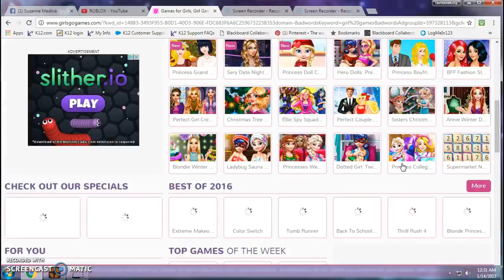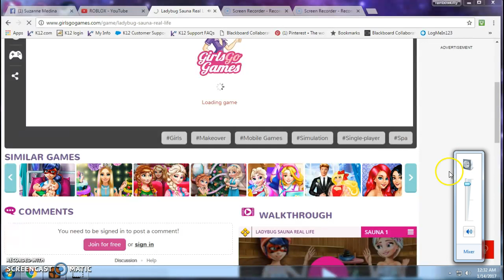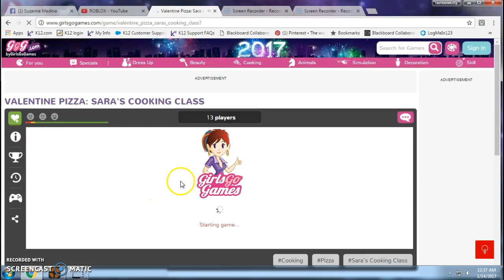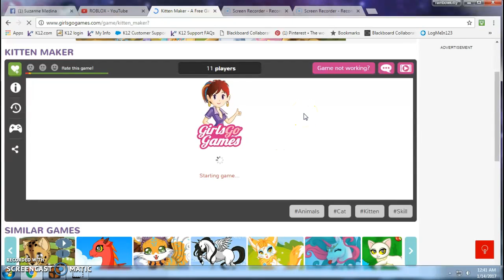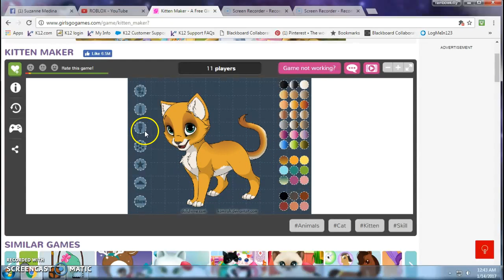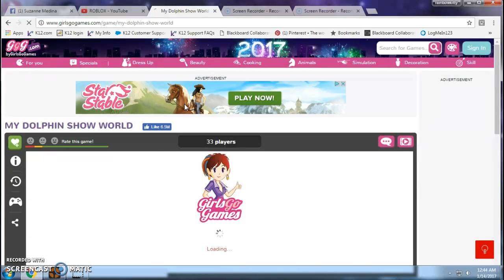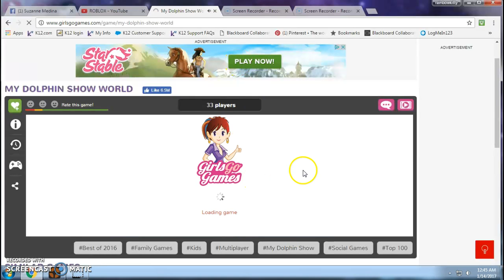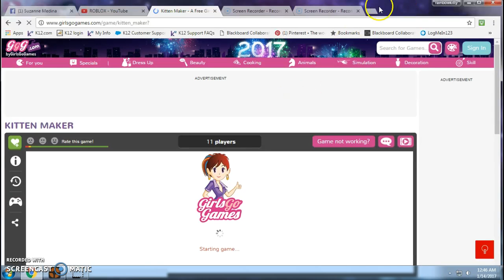lol gil games llllloooolllll